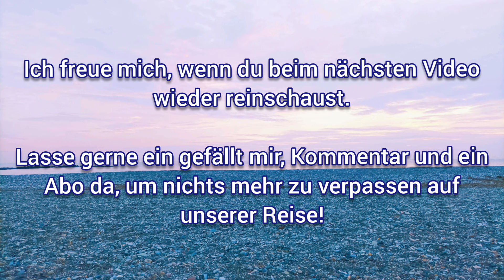So viel Stress im VANLIFE / Endlich wieder ganz nah am Strand!!! EP.60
Wir reisen weiter und ich bekomme tolle Sachen von anderen Wohnmobilfahrern, wir sind an einem sehr schönen Strand, wo ich ganz viel Geocaching machen kann, ein wunderschöner idyllischer Hafen und meine Hunde sind sowieso verrückt. :)

Über ein Like, liebe Kommentare und natrülich ein kostenloses Abo würde ich mich sehr freuen!

Gerne könnt ihr mich weiter unterstützen!
Dieser Link führt euch zu Instagram und Paypal, wenn du eine kleine Spende für meine Hunde und mich da lassen möchtest.

* Mein Navi
* Fotodrucker für unterwegs
* Meine LED Beleuchtung
Hippiesachen:
* Meine Hippie Voränge
Nützliches für's Wohnmobil:
* Hundegitter für's Wohnmobil
* Zeckenschutz für Hunde